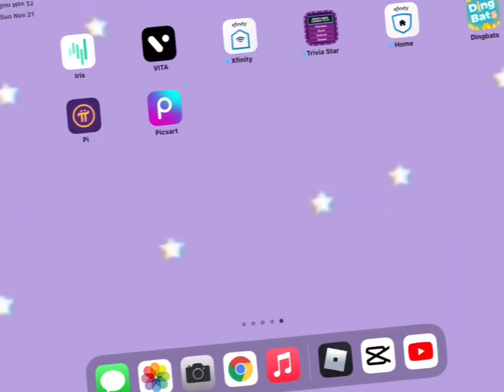Let’s see your iPad 💕 💕 (audio: Cute Cookie Gaming - inspo: Quinn Velasquez)